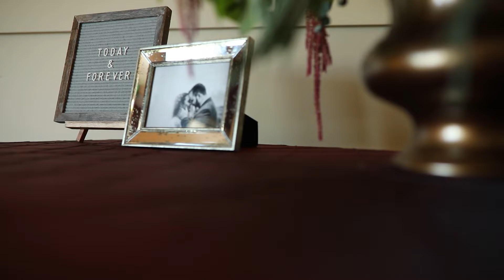Dylan+Carson 2019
Reception Video for Dylan and Carson Cox.

Congrats!!

Music licensing through "The Music Bed"